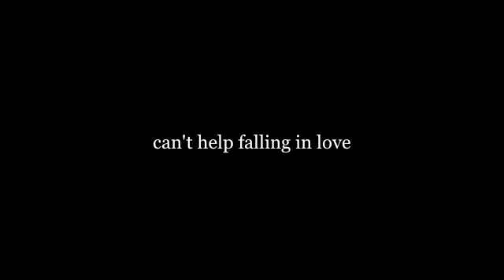Can't Help Falling In Love by Elvis Presley (cover)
Because it was that kind of day.

Song: Can't Help Falling In Love